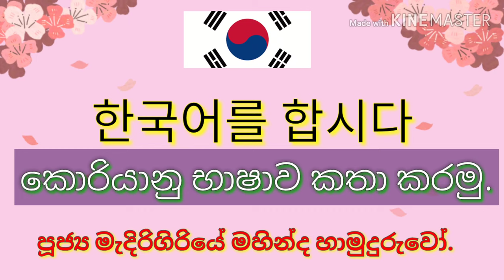(으)ㄹ수 있어요. I can do something.Sri Hangukmal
Lesson 02. Sri Hangukmal